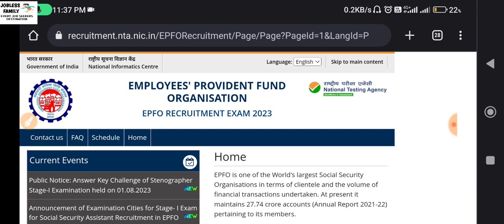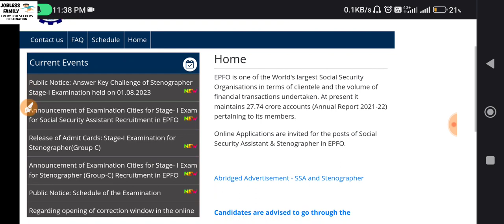EPFO SSA 2023 Admit Card||Jobless Family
Hi,